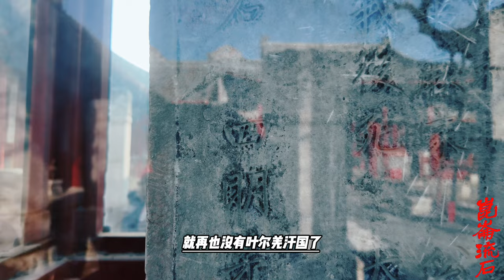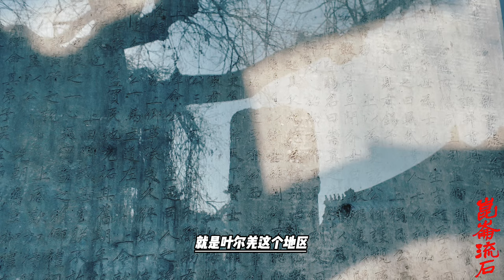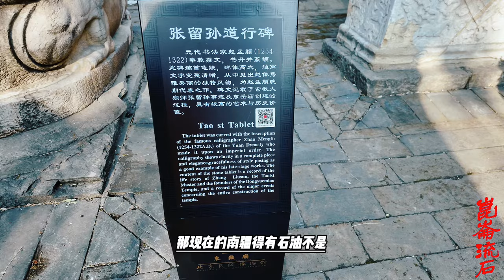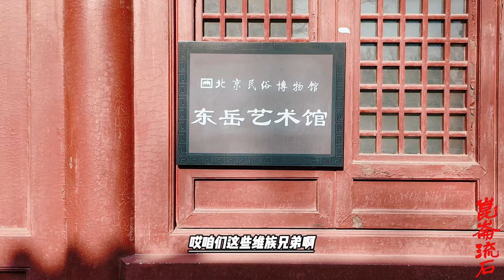死了八年的达赖喇嘛，还能帮噶尔丹入侵漠北，十五年后康熙才识破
在历史上，桑杰嘉措隐瞒五世达赖圆寂一事产生了重大影响。
桑杰嘉措这样做主要有一些复杂的原因。一方面，当时的政治局势较为动荡，各方势力相互角逐。他可能担心一旦公布五世达赖圆寂的消息，会引发权力真空，导致局势更加混乱，给敌对势力可乘之机。另一方面，他也希望在这段时间里巩固自己的势力，为后续的局势稳定做好准备。
然而，这种隐瞒行为最终还是被揭露，引发了一系列的连锁反应。它加剧了西藏地区的政治动荡，不同势力之间的矛盾更加尖锐。同时，也对西藏与中央政府的关系产生了一定的影响。
桑杰嘉措的这一行为成为了西藏历史上一个备受争议的事件，也让后人从中学到了很多关于权力、责任和决策的教训。它提醒我们在面对重大事件时，应该以更加坦诚和负责任的态度去处理，避免因一时的私利而做出错误的决策，给国家和人民带来不可挽回的损失